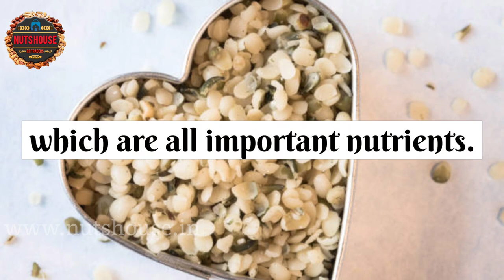Hemp Seeds Health Benefits|NutsHouse shop online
Buy Nuts Dry Fruits Premium Quality Best
Online Shopping 🛍️